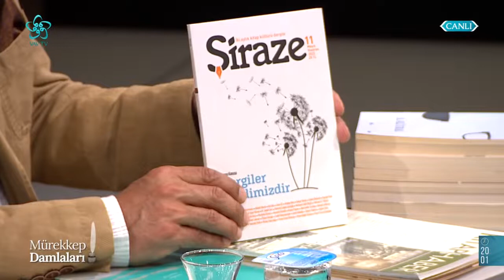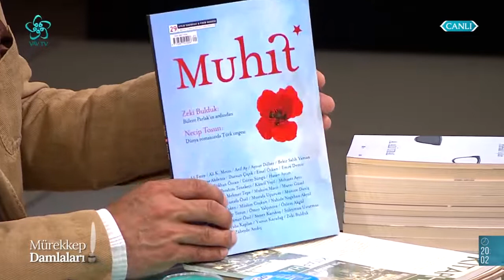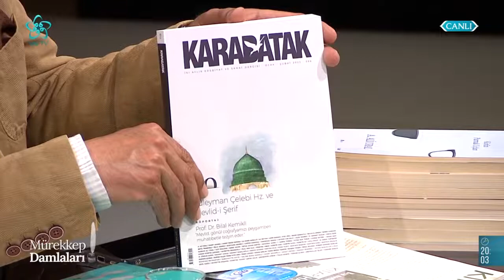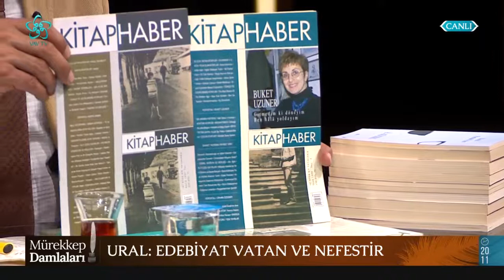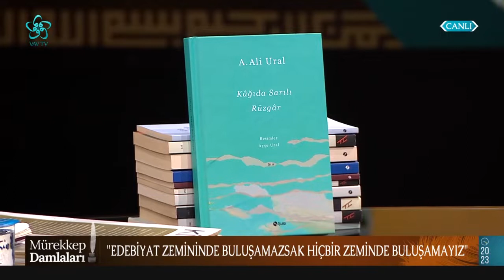Bir Edebiyat Yolcusu: Ali Ural | Mürekkep Damlaları (56. Bölüm)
Edebiyat yolculuğu nasıl başlar? Yazarlık ve yazma sürecinde edinilen tecrübeler nelerdir? Ali Ural'ın dergicilik serüveni nasıl başladı? Modern şair gelenek ile bağını nereden kurmalı?

Önce kalem vardı sonra mürekkep… Duygular mürekkep oldu tane tane damladı.

Zeki Bulduk'un sunumu Ali Şükrü Çoruk'un katkılarıyla Mürekkep Damlaları 56. bölümüyle sizlerle...

Mürekkep Damlaları'na bu hafta Şair - Yazar A. Ali Ural konuk oldu.

00:00 Mürekkep Damlaları

04:30: Bir Edebiyat Yolcusu: A. Ali Ural

13:00 Edebiyat yolculuğu nasıl başlar?

25:00 Yazarlık ve yazma sürecinde edinilen tecrübeler

34:00 Ali Ural, Cahit Zarifoğlu'nu anlatıyor

46:00 Yazma disiplini oluşturmak ve 'Mimesis' yöntemi

56:00 Ali Ural'ın dergicilik serüveni

01:00:00 Yazarlık ve yazma sürecinde edinilen tecrübeler

01:03:00 Hakikat habercisi olarak "Şiir"

01:28:00 Modern şair gelenek ile bağını nereden kurmalı?